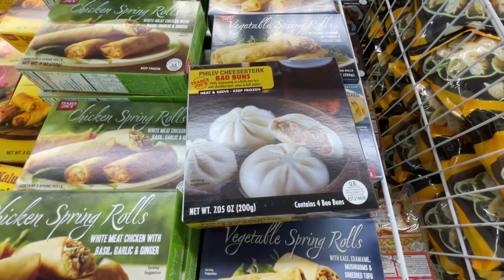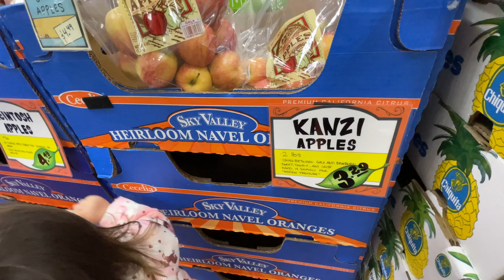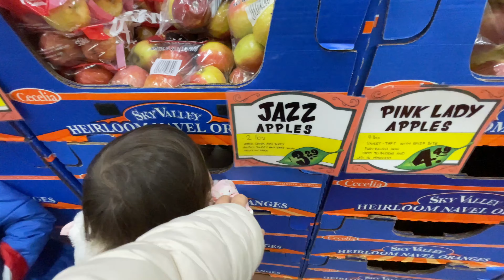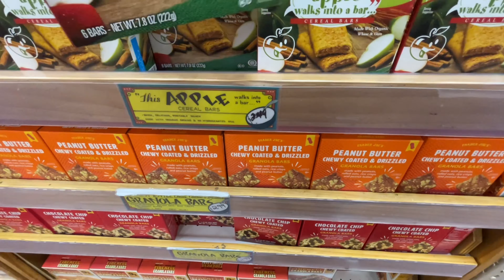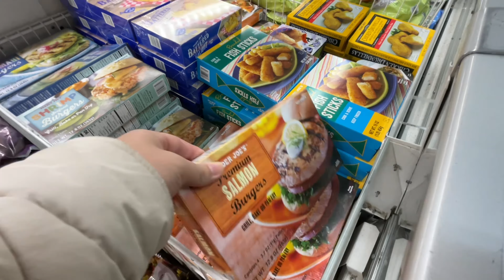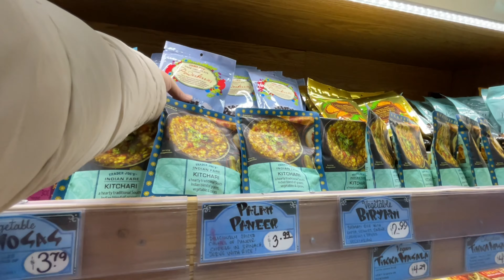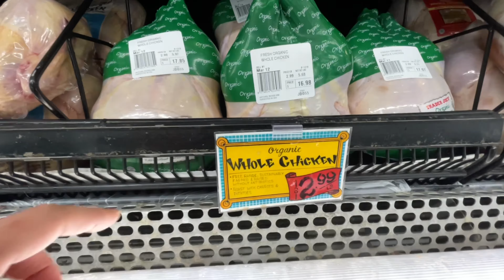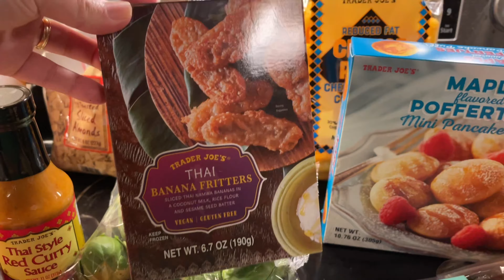#141| CUỘC SỐNG MỸ- ĐI CHỢ TRADER JOE’S Ở MỸ MUA ĐỒ ĂN HỮU CƠ ORGANIC RẺ- NHIỀU HÀNG MỚI VỀ NGON LẠ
Chào mừng mọi người đến với kênh của Phuong Auth Family Cuộc Sống Mỹ. Mình sinh ra và lớn lên tại Đồng Nai. Hiện đang sống tại Virginia, Mỹ.  Những videos của mình cũng như gia đình nhỏ của mình nói về cuộc sống hàng ngày ở Mỹ. PHƯƠNG RẤT MONG MỌI NGƯỜI ỦNG HỘ VÀ CHIA SẺ.

I am Phuong Auth. My channel is about daily vlog of our family life in Virginia, United States.